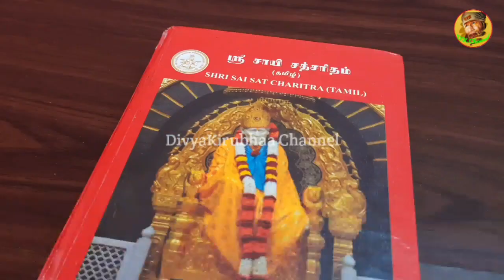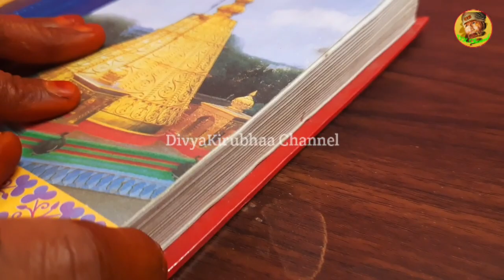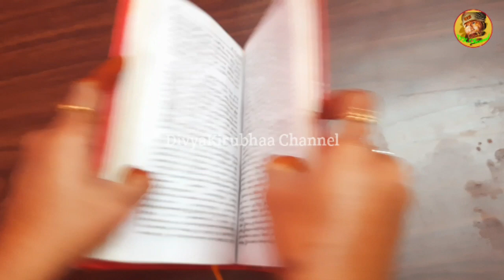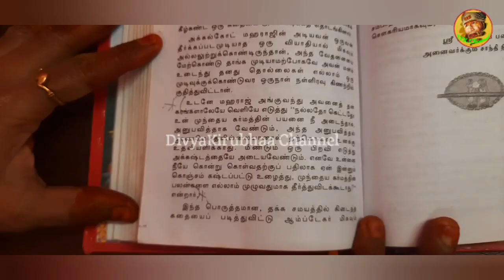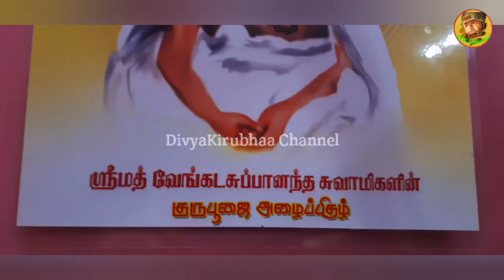என் உயிரை காப்பாற்றிய ஸ்ரீரடி சாய்பாபா சத்சரிதம்